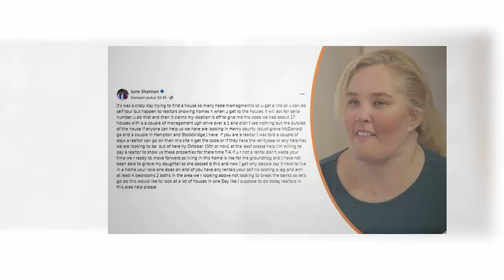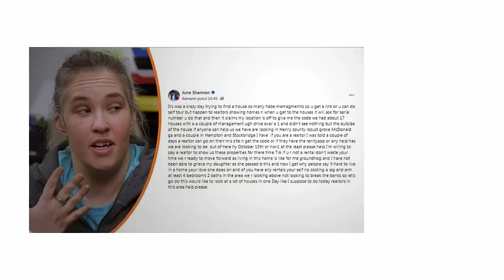Mama June's Huge Custody Win Comes With Surprising TWIST—Find Out!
Hey everyone, welcome back! Today, we’re diving into some fresh updates on Mama June. After winning the custody battle for her late daughter Anna Cardwell’s eldest child, Kaitlyn, you’d think things would calm down. But now, Mama June is reaching out for help. What’s going on, and what does she need after securing what she fought for? Will she get the support she’s looking for? We’ve got all the details and reactions, so let’s jump right in!